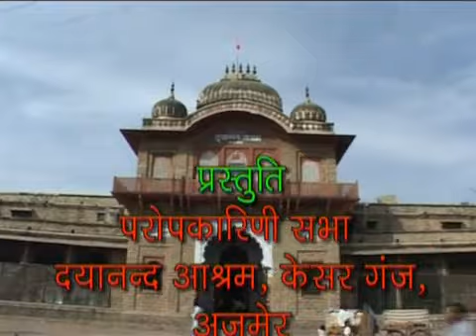KATHOPANISHAD 62 UPANISHAD KATH VALLEE 5.8 ACHARYA SATYAJIT ARYA